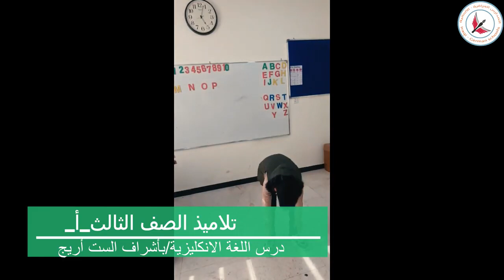Irakische Deutsche Schule